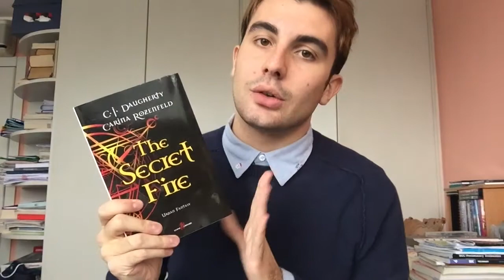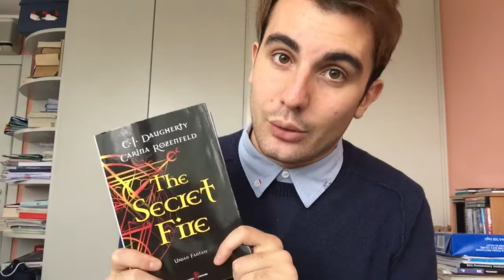RECENSIONE: THE SECRET FIRE DI CJ DAUGHERTY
Come promesso ecco a voi la recensione di questo fantastico libro!! Spero di essere riuscito a incuriosirvi :D
Mi rendo conto di aver messo troppa enfasi nel recensire il romanzo ma non potevo farne a meno! Unico dilemma del momento: leone editore esci il secondo volume! subito!! ahah
E ora.. buona visione ;)